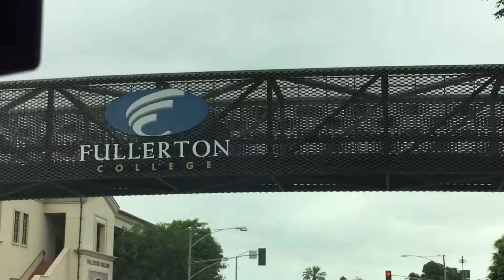Almost Broke My Camera! Vlog #16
Fullerton College Graduation 2016
hope you guys liked the video! almost broke my camera aka my phone, yes there is skateboarding at the end so watch the whole video lol congrats to everyone who graduated and enjoy your summer!